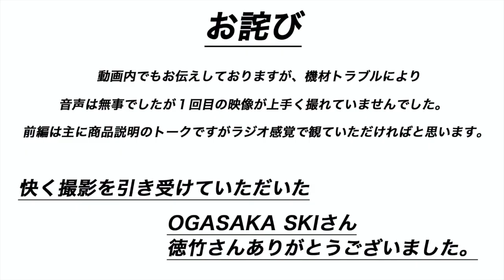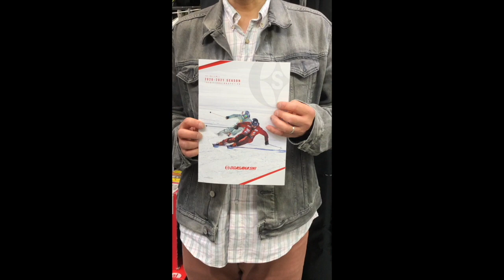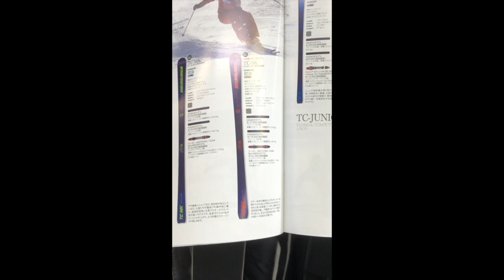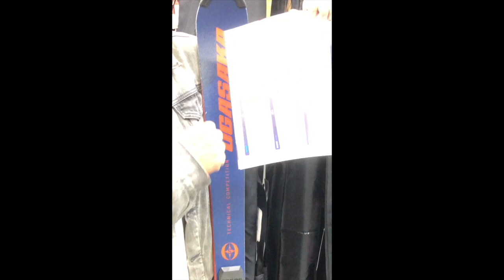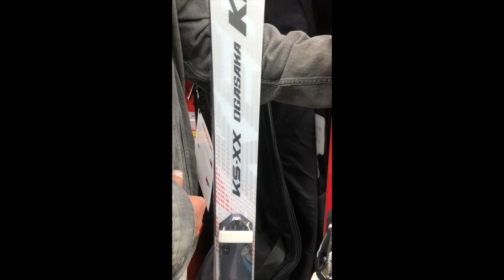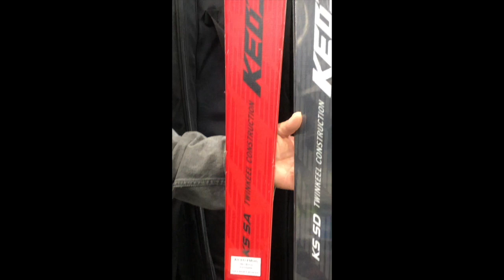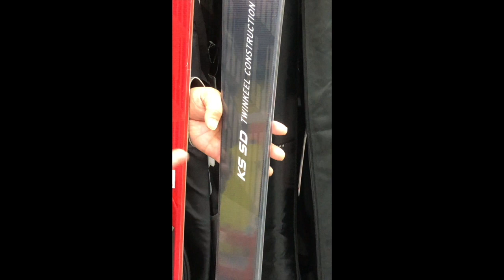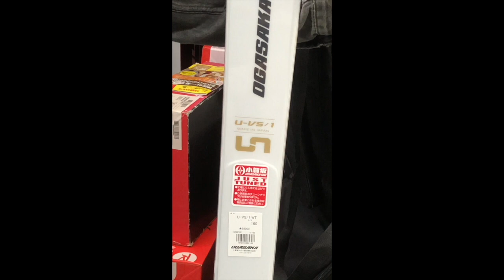ゲストスキーセミナー OGASAKA【徳竹剛 番外編】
毎年、店頭で開催されているゲストスキーセミナーを今年は初の試みでオンライン対談形式で行いました！！ まずはOGASAKA から徳竹剛さんに登場していただきます。

番外編は、フリートークと用具説明。
本編は、滑りの解説とデモンストレーションです。

ゆる〜い雰囲気になっておりますので楽しんでいただければと思います。それではどうぞ〜